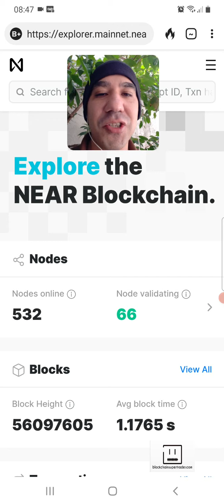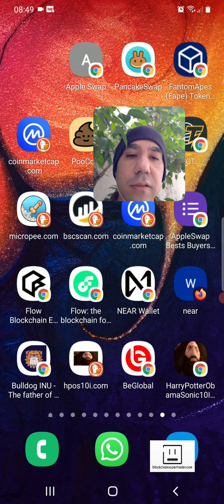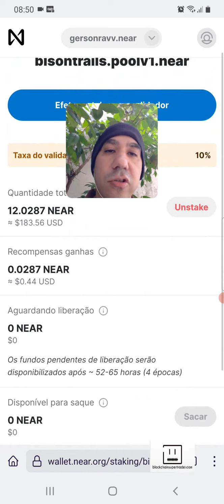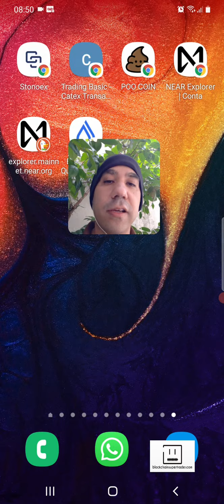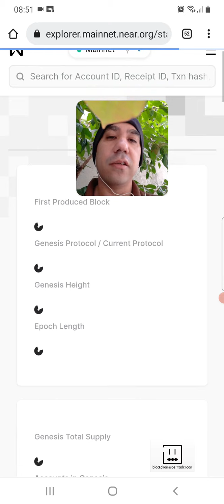NEAR PROTOCOLO projeto genuíno que realmente entrega algo útil e inovador no blockchain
Enquanto a massa de Shitcoinzeros gasta dinheiro, tempo e emoções em shitcoins e memecoins, perdendo tempo em discussões, tretas e sonhos megalomaníacos de ficar milionário da noite para o dia com criptoativos inúteis, acabam perdendo projetos genuínos, interessantes e sérios como o protocolo NEAR.
O protocolo NEAR vem numa alta explosiva nos últimos dias, logo após o término de seu hard fork que está sendo suportado pela Binance.
sobre o projeto NEAR token:
Reimagine seu mundo.
Por meio de tecnologia simples, segura e escalonável, a NEAR capacita milhões de pessoas a inventar e explorar novas experiências. Negócios, criatividade e comunidade estão sendo reinventados para um futuro mais sustentável e inclusivo.